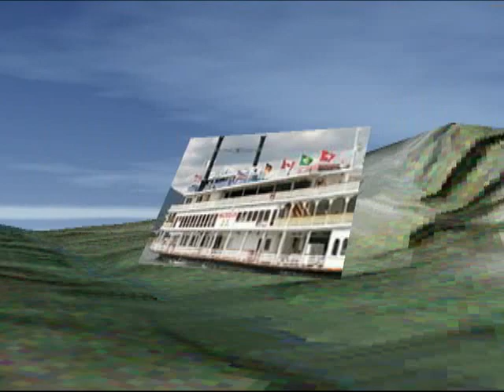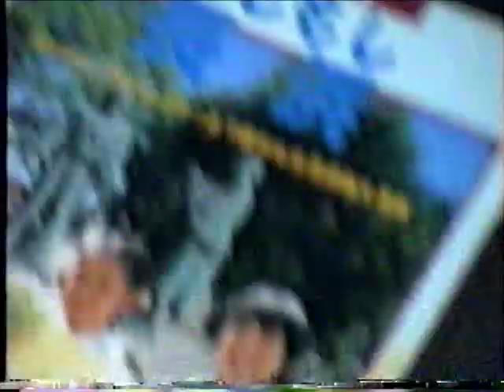lago biwako y royal hotel nagahama japon